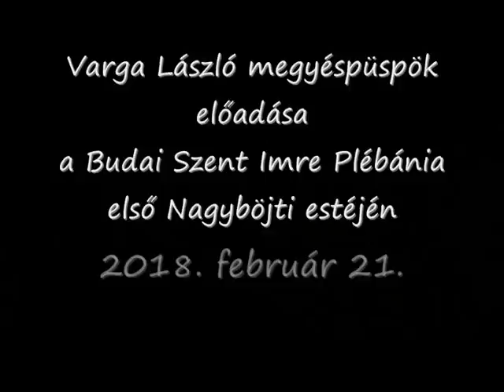Varga László kaposvári püspök: Bocsássatok meg!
A Budai Szent Imre Plébánia Nagyböjti estéinek első alkalma.
2018. február 21.
Szent Imre Gimnázium